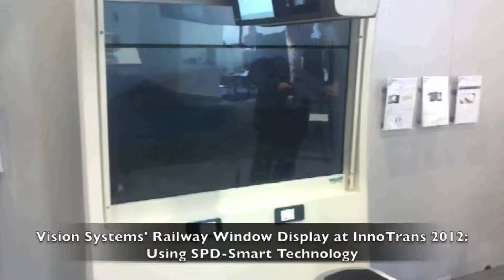Vision Systems' Railway Window Display at InnoTrans 2012: Using SPD-Smart Technology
SPD-Smart windows will be featured as part of Vision Systems' new multi-zone management system at leading trade event for the railway industry.

WOODBURY, NY AND BERLIN, GERMANY -- September 18, 2012 -- Research Frontiers (Nasdaq: REFR) licensee Vision Systems will exhibit (Stand 217, Hall 1.1) its SPD-SmartGlass transportation products at InnoTrans 2012 being held September 18-21, 2012 at the Messe Berlin exhibition grounds in Berlin, Germany.

An industry first: These products will be featured in a large railway window and controlled by Vision Systems' new multi-zone management system that allows users to independently adjust the light transmission of each section of the window for greater user comfort and energy efficiency.

InnoTrans 2012 is an international industry showplace focusing on the latest technological innovations for the railway sector. Over 100,000 visitors will have the opportunity to experience Vision Systems' Nuance and Noctis transportation products made with fast-switching and infinitely tunable SPD-SmartGlass.

"There was strong interest by various municipal transit systems in our SPD-Smart transportation products for the bus sector when we exhibited in June at Transports Publics in Paris," commented Carl Putman, CEO of Vision Systems. "Municipalities were particularly impressed with the ability of our SPD-Smart products to quickly adapt to changing environmental conditions and passenger needs. We are exhibiting at InnoTrans because railway manufacturers are expressing a similar interest in variable tint window solutions that minimize heat build-up, provide shading, preserve views, and offer privacy. Our Nuance and Noctis SPD-SmartGlass products address these needs in a comprehensive manner, and our new multi-zone management systems adds additional functionality and flexibility when used in combination with the extraordinary light-control capabilities of these products."

More information about InnoTrans 2012 is available from the event website. Details about Vision Systems and its SPD-Smart products are available in the company's press release and by visiting the automotive and aerospace sections of their website.

Known as "Architects of Innovation," Vision Systems is a first-tier system supplier to the aeronautics and automotive industries. Their SPD-Smart Nuance and Noctis products offer instant and precise light-control at all levels which provides OEMs and their customers with a solar protection solution that enhances comfort and improves fuel efficiency. These variable tint windows, roof shades and cabin dividers are impact-resistant, completely silent, available in flat and curved surfaces, and can be controlled manually or automatically. Vision Systems' SPD-Smart Noctis product line offers enhanced blackout solar protection and complete privacy.

Mélanie MARTINEZ -- MONTET
Product Manager
Vision Systems
Route d'Irigny -- 69530
BRIGNAIS -- France
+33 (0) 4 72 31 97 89

Gregory M. Sottile, Ph.D.
Director of Market Development
Research Frontiers Inc.